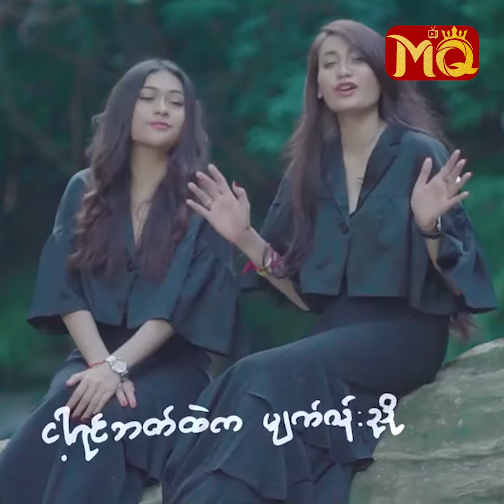ဝေလာရီကိုလူသိအောင်မမကလမ်းခင်းပေးခဲ့တယ်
" အရင်က ဝေလာ့ကို ပရိသတ်လုံးဝ မသိခဲ့ပါဘူး။နာမည်မေးလို့ ဝေလာရီလို့ပြောရင် မသိကြဘူး။အဲ့ချိန်ကြ မလိမ္မော်သီးညီမလေးပါလို့ မိတ်ဆက်ရတာပေါ့။ဝေလာရီလို့ ပြောလိုက်တာနဲ့ ဝေလာရီမှန်းသိတဲ့အထိကို ကြိုးစားခဲ့တယ်။ဝေလာ့ရဲ့မမက နှစ်ယောက်မရှိနိုင်တဲ့ သူပါပဲ "

.လို့ပြောပြလာတဲ့ သရုပ်ဆောင် ဝေလာရီ နှင့် တွေ့ဆုံခြင်း